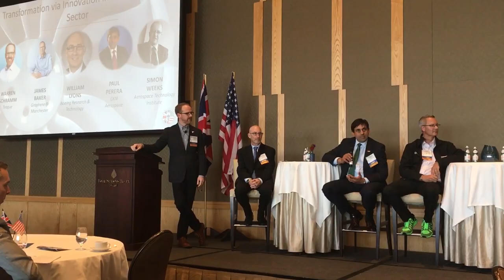GKN Aerospace at the BABC Transatlantic Aerospace Symposium 2019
This is a video recap of GKN Aerospace at the BABC Transatlantic Aerospace Symposium in Seattle. Topics included how combined innovation and collaboration across entities brings real change.